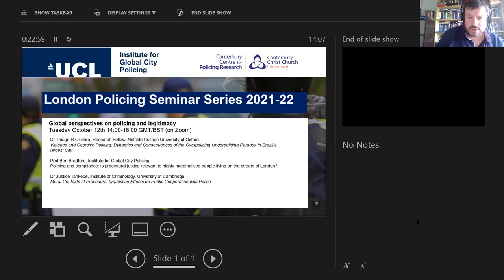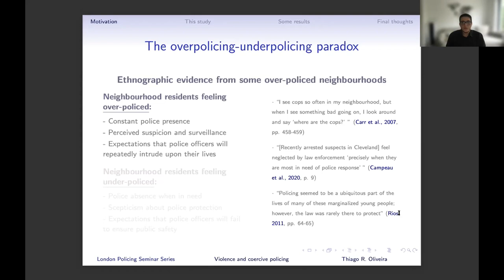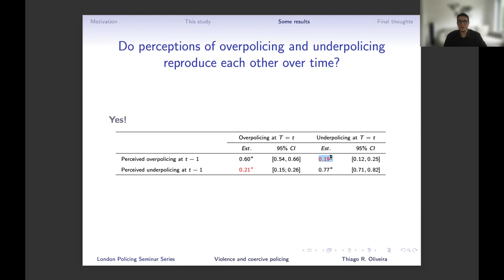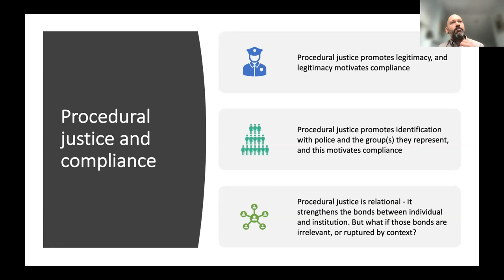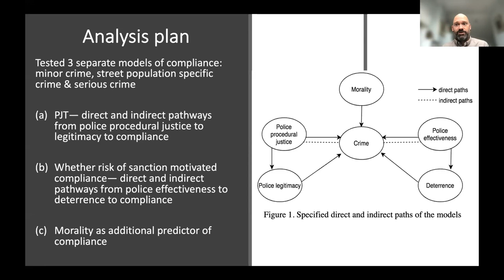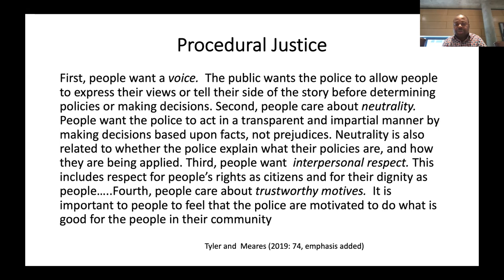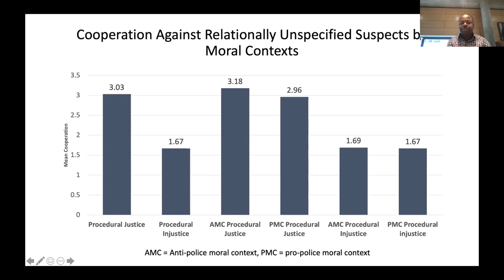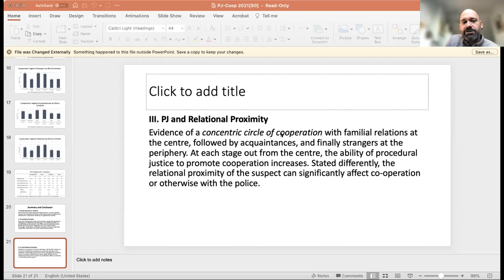Global perspectives on policing and legitimacy - London Policing Seminar Series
In this seminar, we explored global perspectives on policing legitimacy.

Speakers included:

Dr Thiago R Oliveira, Research Fellow, Nuffield College University of Oxford. Violence and Coercive Policing: Dynamics and Consequences of the Overpolicing-Underpolicing Paradox in Brazil’s largest City.

Prof Ben Bradford, Institute for Global City Policing. Policing and compliance: Is procedural justice relevant to highly marginalised people living on the streets of London?

Dr Justice Tankebe, Institute of Criminology, University of Cambridge. Moral Contexts of Procedural (In)Justice Effects on Public Cooperation with Police.

This seminar is part of the London Policing Seminar Series run by the Institute for Global City Policing at UCL and the Canterbury Centre for Policing Research at CCCU.

*Please note that at 54:38, the speaker references a clip from the film Goodfellas that was shown in the live seminar. We cannot share this clip via YouTube as it breeches copyright.